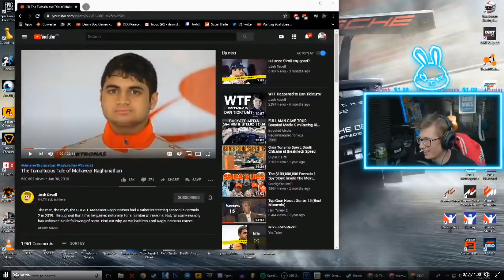Head.mp4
another filler vid so you guys know I'm not dead

I wish I had something funny to say...